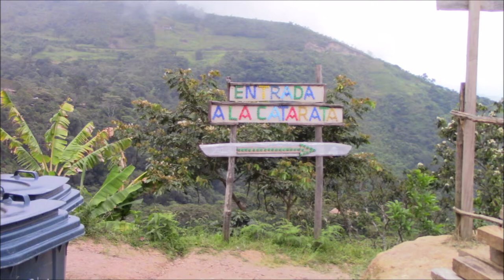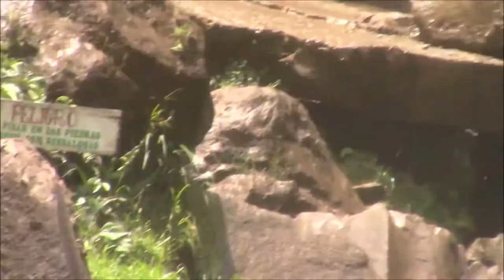JAEN MARZO 2022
viaje familiar a JAEN cajamarca